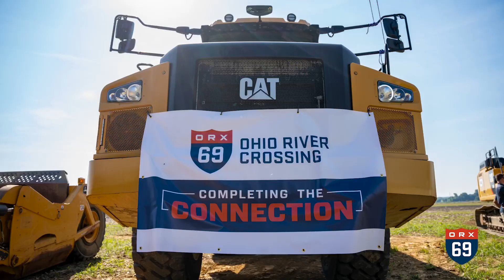Governor Beshear's Commitment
October 2022: I-69 ORX will create more opportunities on both sides of the river. Hear from Governor Andy Beshear on his commitment to completing this important connection.